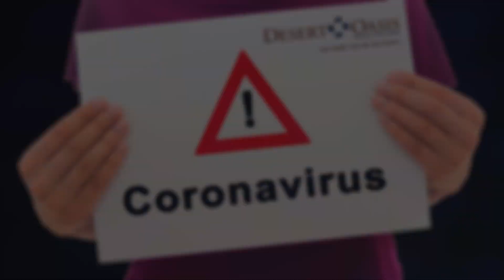Visit our Screening Tent | Desert Oasis Healthcare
Desert Oasis Healthcare has a screening tent available if you think you are experiencing symptoms of the Coronavirus,

About Desert Oasis Healthcare:
Desert Oasis Healthcare (DOHC) provides medical care and wellness services to patients in the Coachella Valley and surrounding desert communities of Riverside and San Bernardino counties in California.

Don't miss out on the latest news and tips from DOHC!